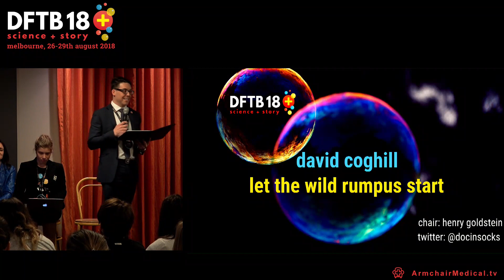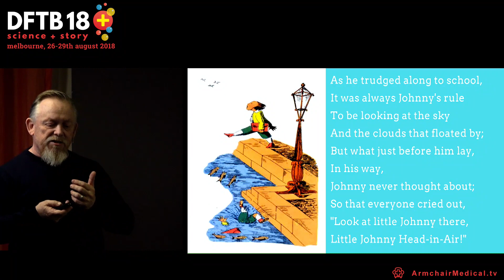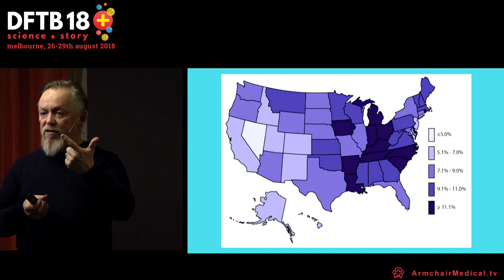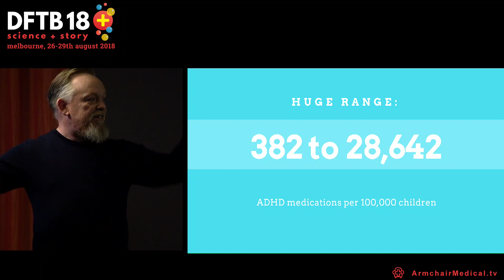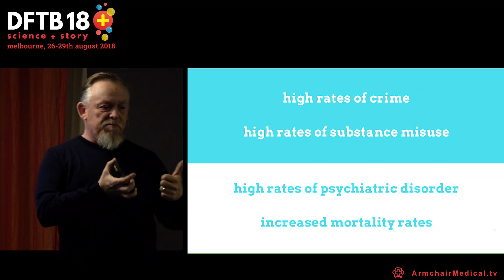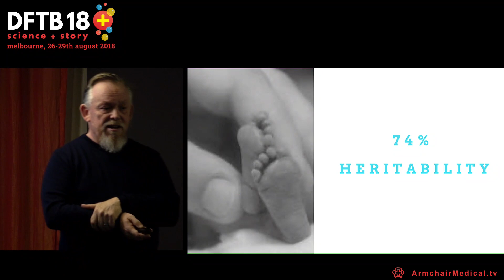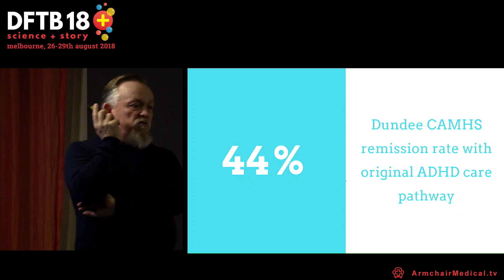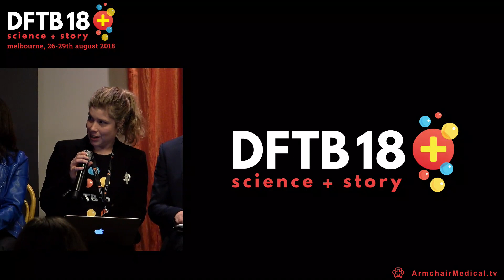David Coghill Attention deficit hyperactivity disorder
Professor David Coghill is the Foundation Chair of Developmental Mental Health at the Royal Children's Hospital in Melbourne. As one of the editors of the Oxford Handbook of Attention Deficit Hyperactivity Disorder David is passionate about translating science into action.